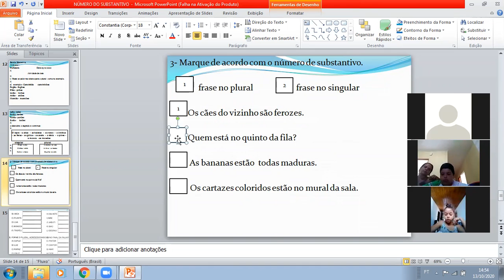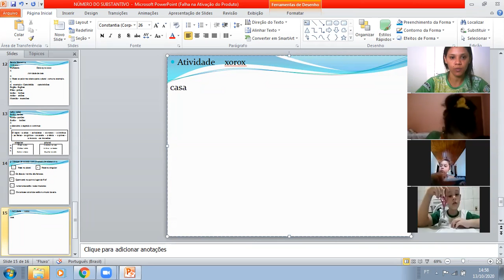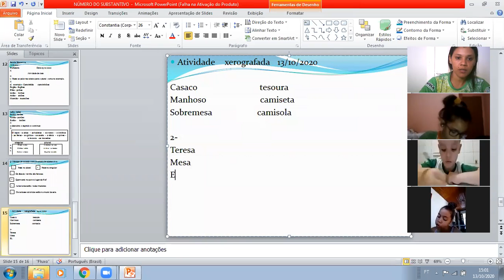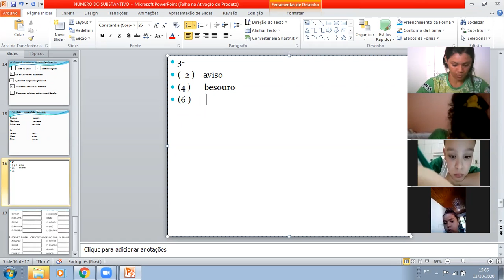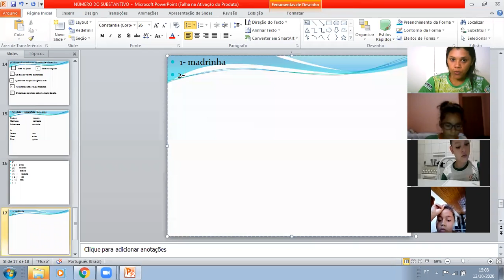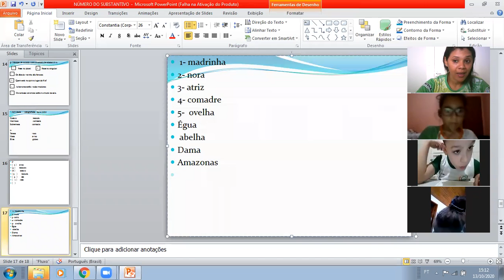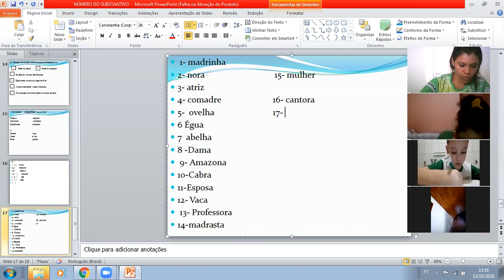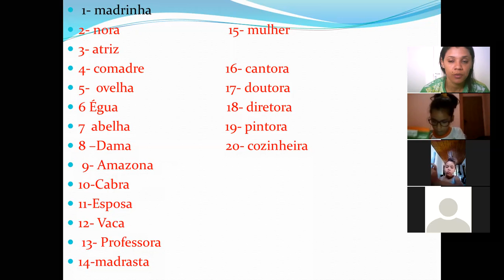AULA DE PORTUGUÊS 2° ANO VESPERTINO CORREÇÃO 13/ 10